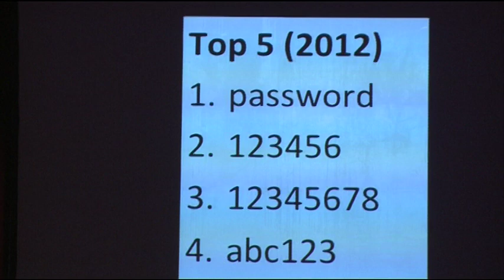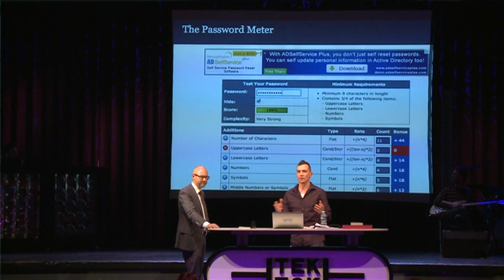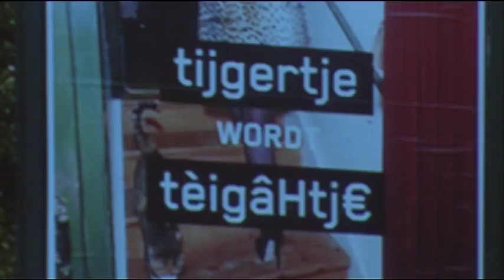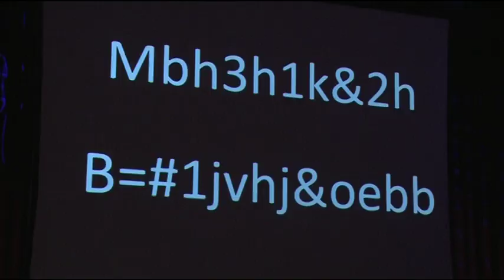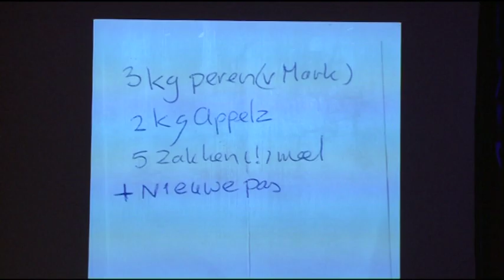Tek Tok late night 3.3 Michel Savelkoul over identiteitsfraude (4 12 2012)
Michel Savelkoul van het Meldpunt ID-fraude van het Ministerie van Buitenlandse Zaken is onze derde gast. Soms gaat het ook om 'pest-aankopen'. De kosten kunnen hoog oplopen met als gevolg zelfs deurwaarders aan je deur. Identiteitsfraude op zich zelf niet in de wet als strafbaar feit, maar het moge duidelijk zijn dat dit soort praktijken niet toegestaan zijn. Het wordt dan gedefinieerd als oplichting of smaad.

Een van de vele oorzaken van identiteitsfraude is een vechtscheiding. Exen nemen wel een nieuwe voordeursleutel, maar vergeten vaak dat hun ex nog wel hun wachtwoord kent. Ga je dus scheiden, wijzig eerst je wachtwoord. Maar wat is dan een goed wachtwoord? Waar je vooral niet moet intrappen, zijn de zogenaamde passwordmeters waarbij je allerlei gegevens moet invullen. Zo geef je cybercriminelen juist toegang tot deze gegevens. Hoe je wel wachtwoorden aan moeten voldoen, kun je ook checken op de site van Digibewust, die momenteel een goede, landelijke campagne hebben lopen. Maar als je dan een sterk wachtwoord hebt gemaakt, hoe onthou je die dan zelf? Chris geeft enkele foefjes en ezelsbruggetjes om je passwords te onthouden. Michel tweette op ttveilig nog de volgende aanvulling: "identiteitsfraude is natuurlijk meer dan slecht password. Wietpand, mensenhandel, leningen, bedrijven met scan van jouw ID bijv."

Presentatie: Chris van 't Hof
Locatie: Paard van Troje Den Haag
Partner: HCC